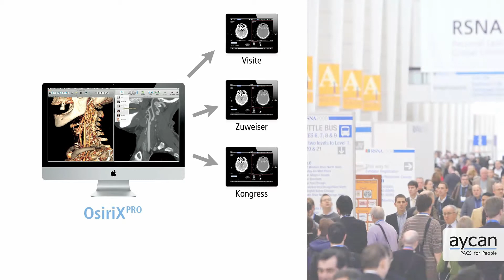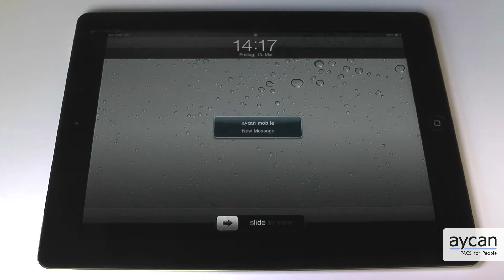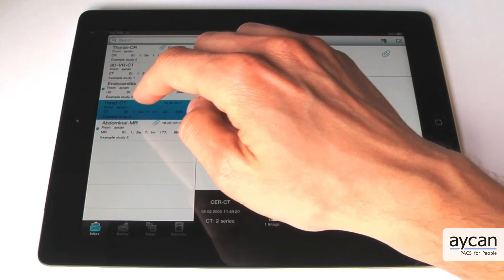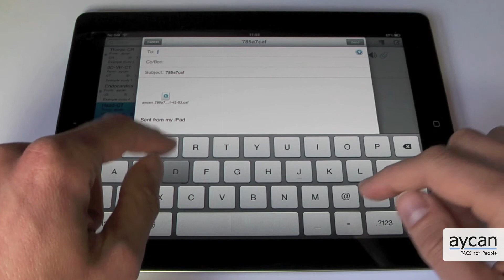aycan mobile iPad App für PACS / Teleradiologie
Demovideo des aycan aycan mobile iPad App für Teleradiologie, Hintergrunddienst und Zuweiseranbindung.